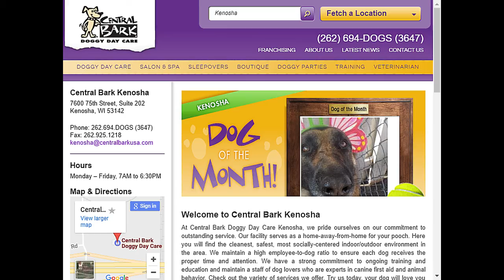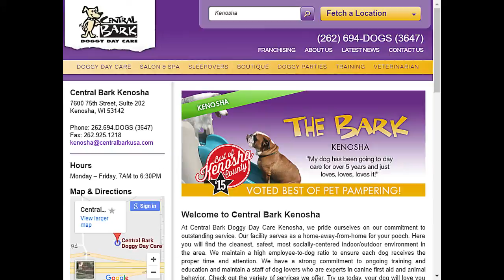Funky Town - CB Kenosha ~PuppyMusicVideos~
PuppyMusicVideos